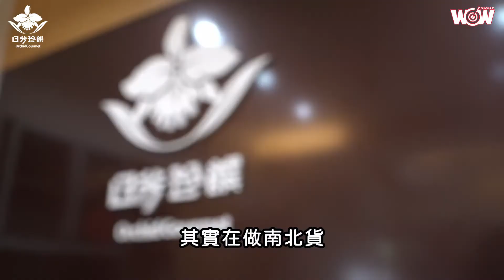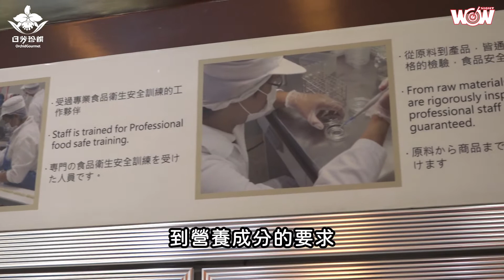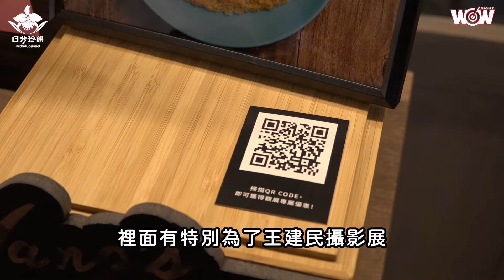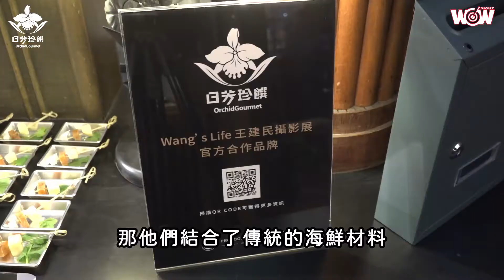《棒球》Wang's Life 王建民攝影展X日芳珍饌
是什麼暖了他的胃，還有牢牢抓住他的心，來看看愛爾達主播吳昇府，口中的「十年淬一魚」，感受日芳珍饌的基本功。並且跟著他的腳步，一塊欣賞Wang's Life 王建民攝影展，自然而美的魅力。

如果有到攝影展現場，即日起到4月25日，台南林百貨的四樓，或者台北大稻埕OLYMPUS PLAZA，記得到專區尋找吳昇府影片中說的小彩蛋。